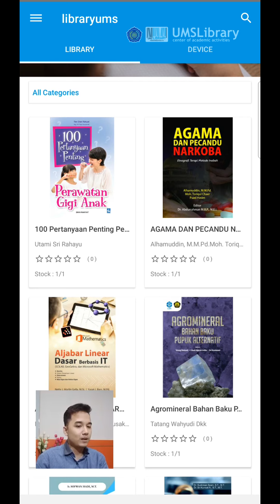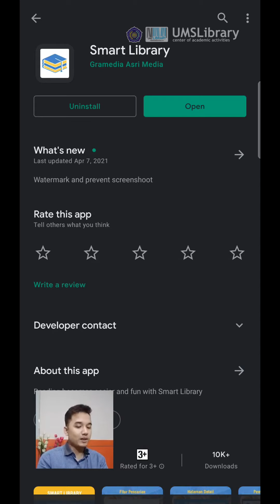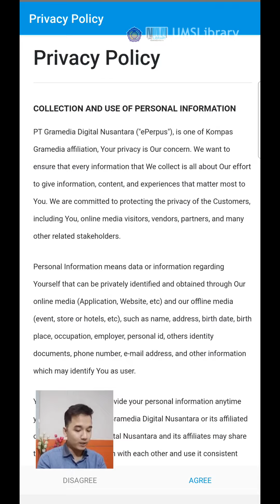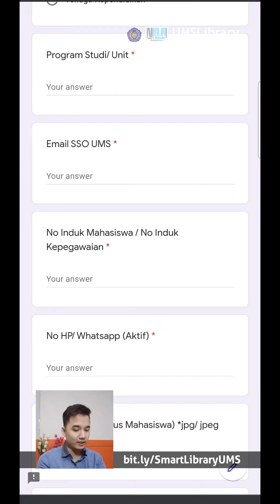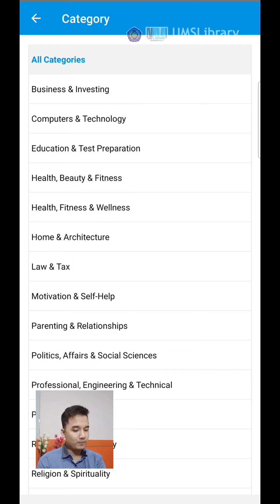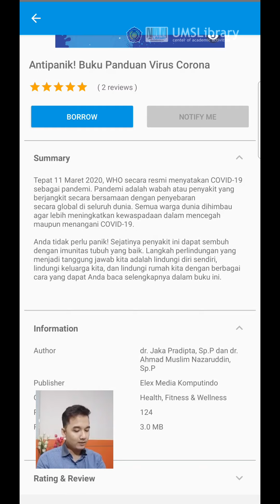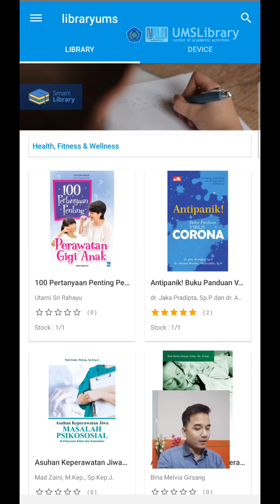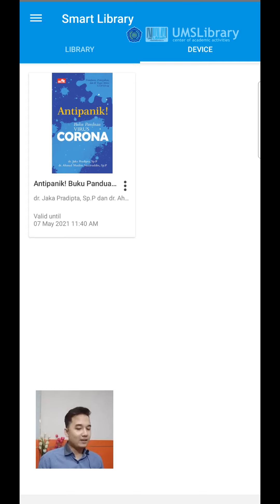SmartLibrary UMS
Tutorial cara penggunaan SmartLibrary UMS bagi sivitas akademika UMS (Mahasiswa, Dosen & karyawan)